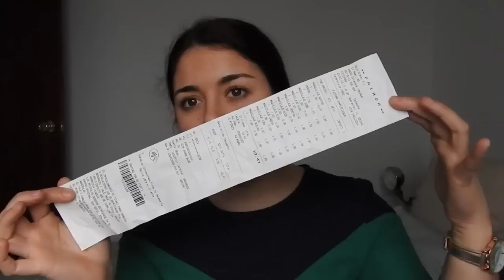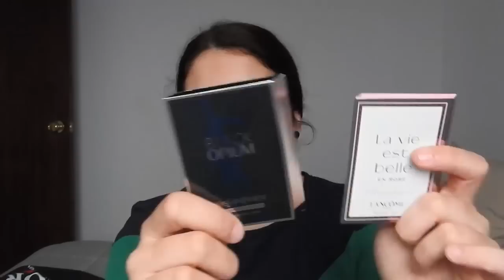HAUL PRIMOR - Compras en PRIMOR febrero 2019 | 22sombrasdecolores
Hola MiPequeñaGranFamilia ❤ En el vídeo de hoy os voy a enseñar mis compritas en PRIMOR. Hacía mil años que no iba a la tienda de Estepona y menudas ofertas! Todo lo que cogí super barato y lo pongo a prueba en el video. He comprado productos de maquillaje de ASTOR, WET N' WILD...Vamos productos que se ponen super baratos porque están descatalogados. Muchos de los productos que compré pensaba que servían para una cosa y NO!! Me llevé una gran sorpresa jaja menos mal que no me costó muy caro. Bueno nos os desvelo más nada. Espero que os guste mucho el vídeo. ❤